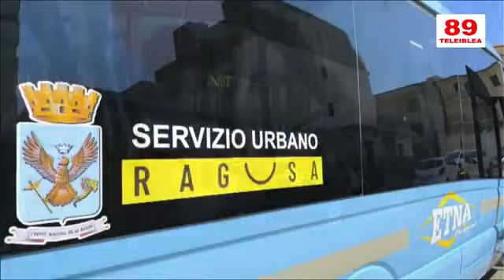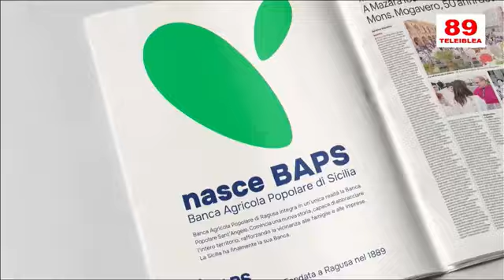Tg del 30 ottobre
Nell'Indice: L' alluvione in Spagna. La politica Regionale. Gli interventi di Abbate e Dipasquale. In studio l'on Campo, Il caso Buscemi. Iniziativa dell' Asp. Intervista rugby.